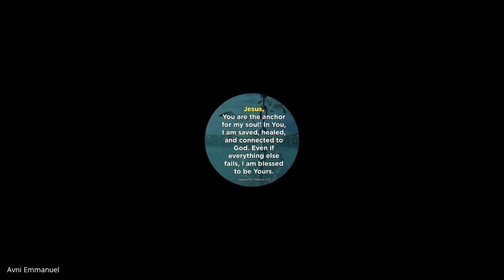Christian Marriage & Family | Lecture 18 : BC202-CM&F-20210929